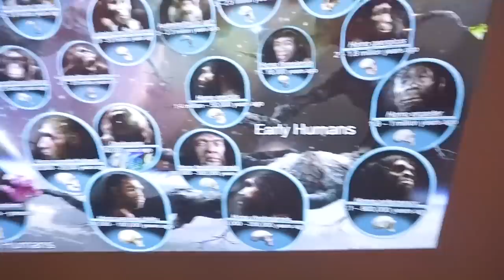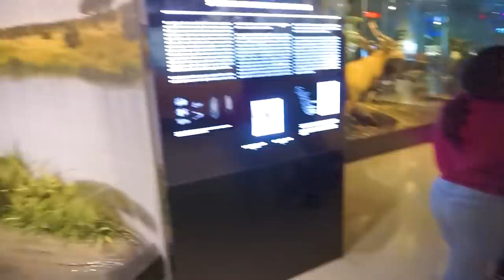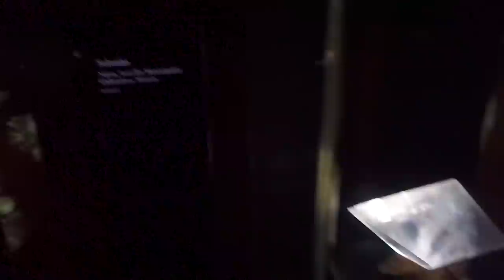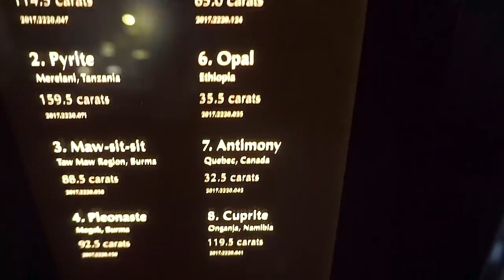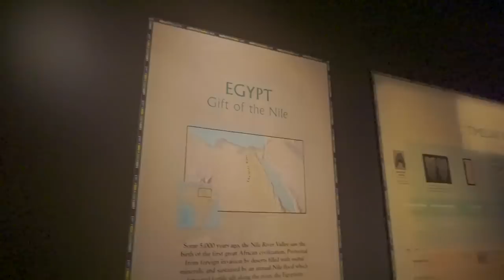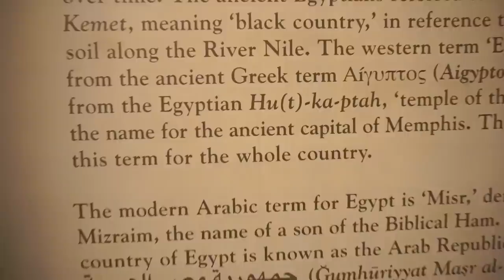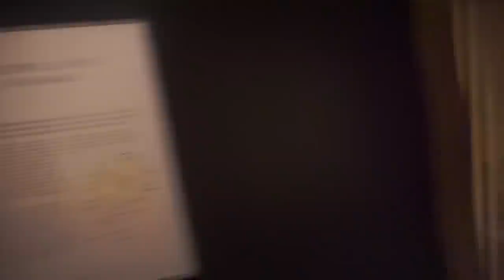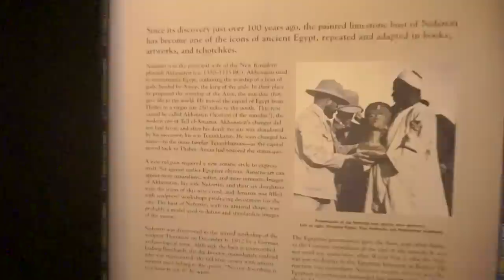WE WENT TO EGYPT TO SEE THE MUMMIES⚰ | HOUSTON MUSEUM OF NATURAL SCIENCE🏤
BUY THE THINGS WE USED IN THIS VIDEO:
Sony a6400
Sony 24-105mm lens
Gopro Hero 9
Gopro 360 Max
DJI Mavic Pro 2
DJI Mavic Air 2
DJI Nd Filters